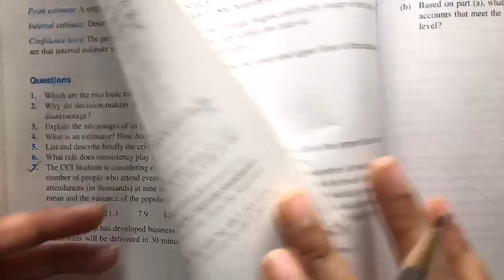Case Study CAIIB ABM Module B Unit 16: Estimation